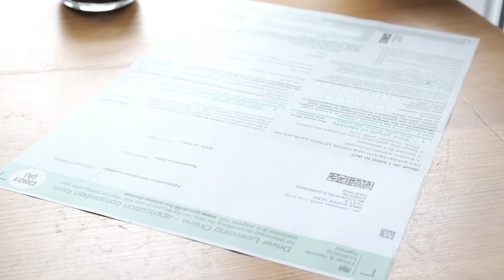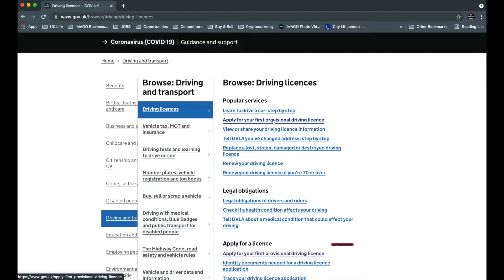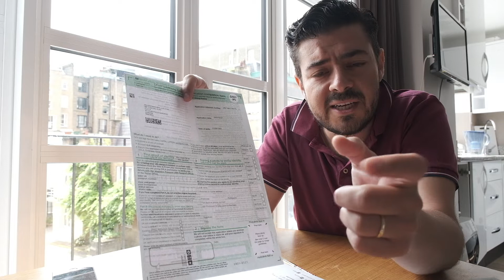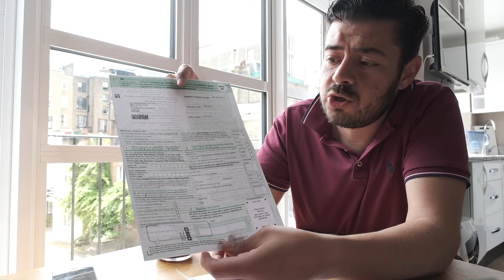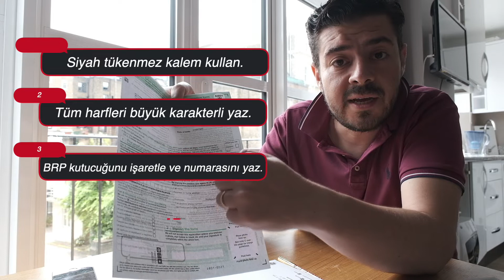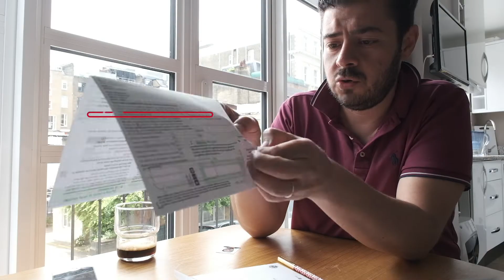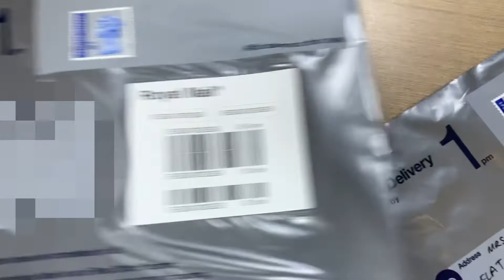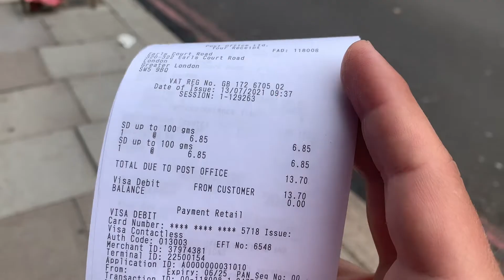İngiltere'de Ehliyet Alma Süreci | Provisional Licence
Provisional ehliyet aldık. Başvuru ve İngiltere'de ehliyet almakla ilgili süreçleri anlatıyorum.

00:00 - Gözde form dolduruyor
00:36 - İngiltere'de ehliyete nasıl başvurulur?
01:38 - Gov.uk ve izlemeniz gereken sekmeler
01:56 - Ehliyet kaç para?
02:24 - Formu doldururken dikkat edilmesi gerekenler
05:00 - Fotoğrafın yapıştırılması
06:50 - Special delivery poşeti
07:34 - Postaneye gidiyorum
08:17 - 2 ay sonra ehliyetim geldi

Ben Tunçsel Ülkü. Reklam fotoğrafçısı ve yönetmeniyim. 2021 Mayıs ayında eşimle birlikte büyük bir değişiklik olarak Londra'ya taşındık ve mesleğimi burda da icra etmeye başladım. Bu kanal; benimle birlikte dönüşen, bir yaşam boyu içerik kanalı olarak tasarlandı. Mesleğim ve Londra'daki yaşantımız merkezinde geçen anılarımı ve öğrendiklerimi paylaşıyorum.

Yorumlarda hakaret, kişiliğe saldırı ve ayrıştıran söylemler tamamen yasaktır. Samimi, iyi niyetli, keyfi bir oluşumdur. Olumsuz eleştiriler ve görüş ayrılıkları saygı çerçevesinde elbette ifade edilebilir. Bunlar dışında keyfinize bakın ;)